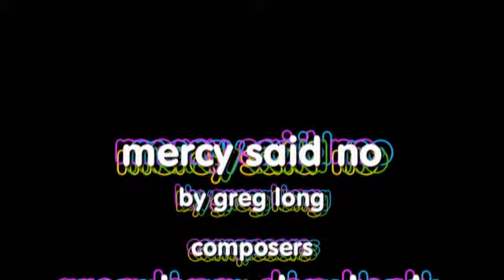Mercy Said No - Michelle Jones (ASL)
Michelle Jones performing "Mercy Said No" by Greg Long using American Sign Language (ASL) at Barberton Church of God on Sunday May 17, 2015